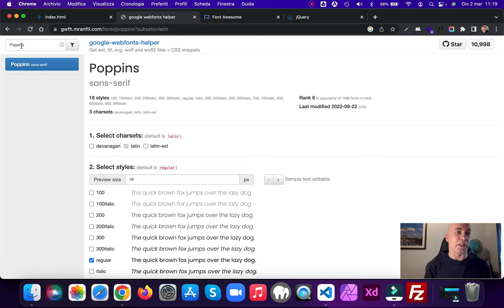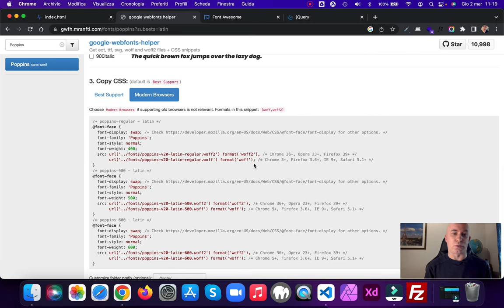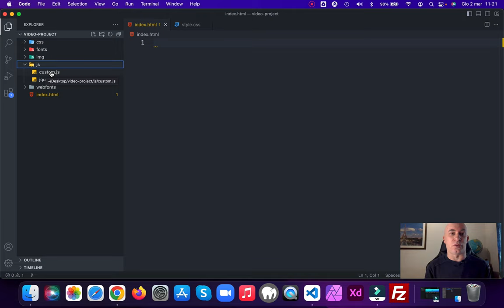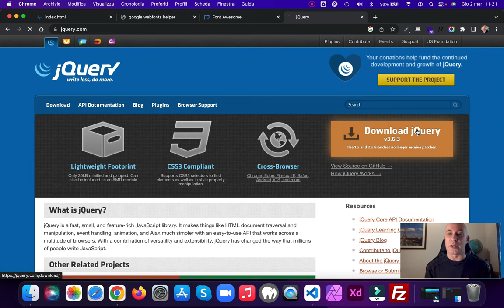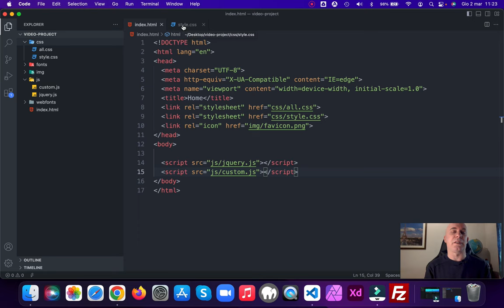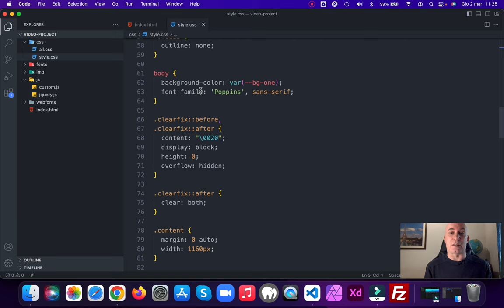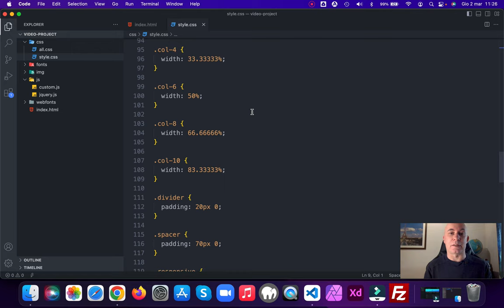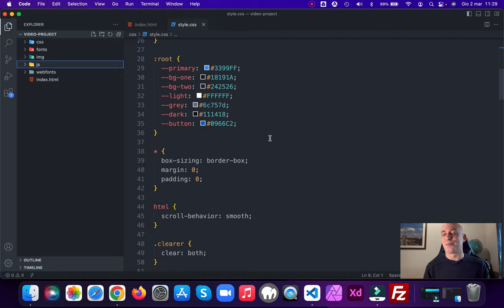Visual Studio Code - Creo un progetto di lavoro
In questo video vediamo come creare un css starter, e tutti gli assets di cui abbiamo bisogno, per iniziare un progetto web con Visual Studio Code.

Enjoy my new WordPress theme SENSEI S2

RISORSE FREE
RAVEN (framework CSS)